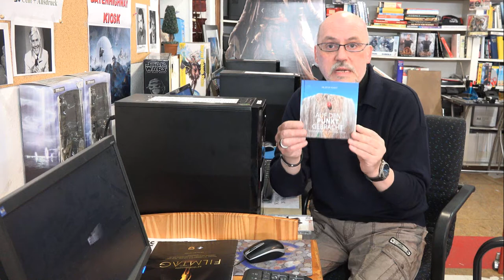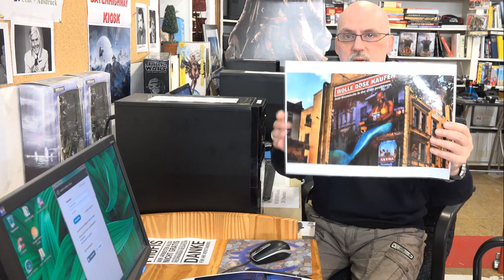Herzlich Willkommen Hypothetisch alle könnten Kunde werden..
Herzlich Willkommen... Hypothetisch alle könnten Kunde werden.. Wir sind für alle da...